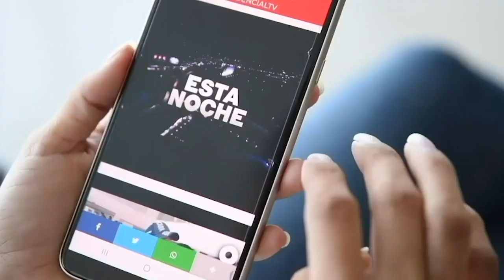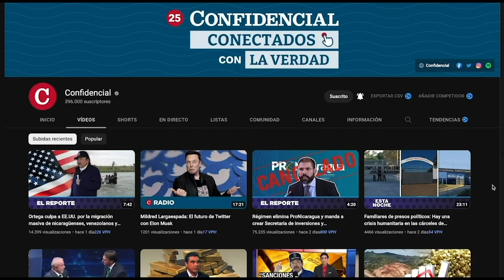Así fue el hackeo a nuestro canal de YouTube CONFIDENCIAL NICA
El canal de CONFIDENCIAL sufrió un acceso malicioso no autorizado, que derivó en una suplantación de identidad, como parte de un esquema de estafa internacional con criptomonedas, que ha afectado a diversas cuentas de YouTube en todo el mundo. ¡Pero ya estamos de regreso para seguir derrotando la censura en Nicaragua!.